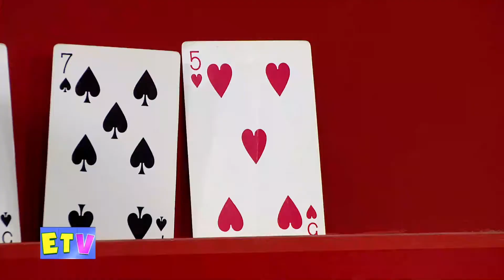ESTA TARDE (4) - 26/01/18